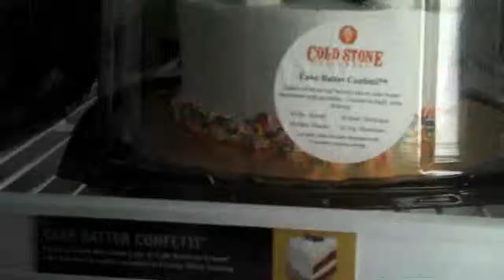Laura's 27th B-Day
There is some serious yum yums you can score on your birthday.